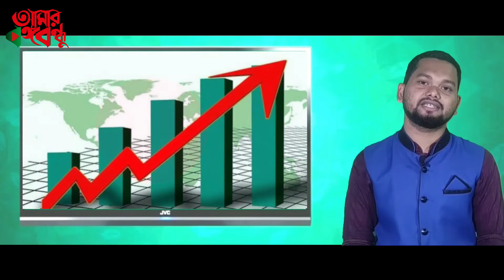আমার বঙ্গবন্ধু | শর্টলিস্টেড ভিডিও : ৩৪ । মুজিবশতবর্ষ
মুজিব জন্ম শতবর্ষে বঙ্গবন্ধুকে নিয়ে আপনার ভাবনাগুলো ভিডিও করে ফেসবুক প্রোফাইল থেকে amarbangabandhu দিয়ে আপলোড করে জিতে নিন নগদ এক লক্ষ টাকা পুরস্কার।